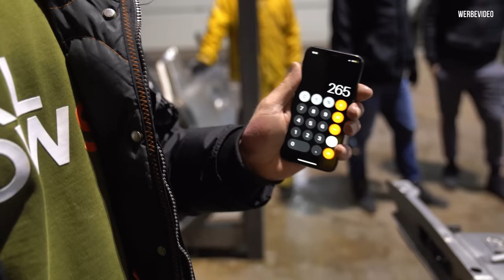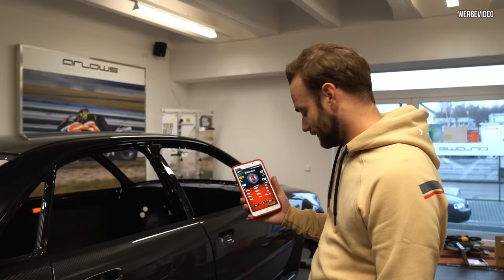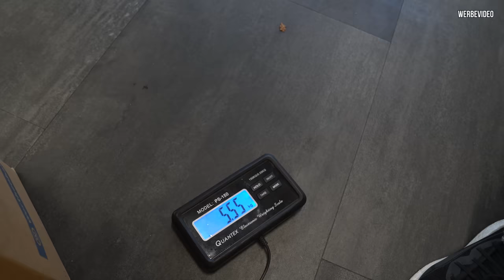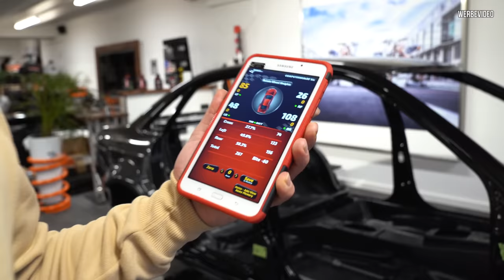RS4 Limo 2.0 - Ab auf die Waage! #33 | Philipp Kaess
RS4 Limo 2.0 - Ab auf die Waage! #33

Das gesamte Team wünscht euch frohe Weihnachten und ein paar besinnliche Tage mit der Familie.